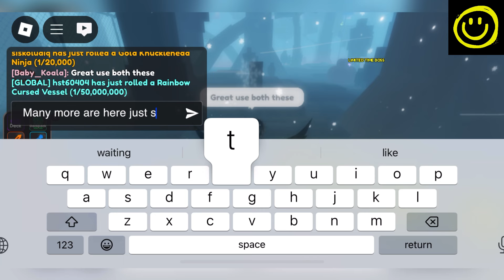🎃 Halloween 🎃 ANIME CARD BATTLE CODES - ROBLOX ANIME CARD BATTLE CODES 2024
Welcome Buddies

Finally all new and working codes of your favorite game are here, just make sure you do watch it fully and grab all these awesome codes waiting for all of you guys.

Thanks